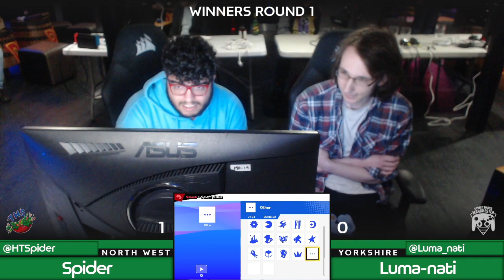Smash Quarter 162 - THS | Spider (Joker) v SSM | Luma-nati (Rosalina & Luma): Winners Round 1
THE RETURN OF SMASH QUARTER